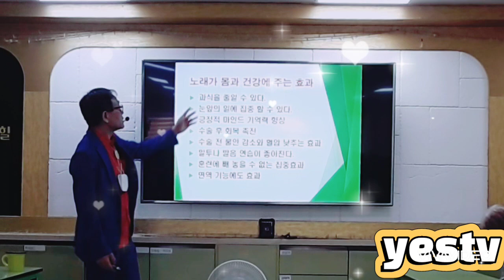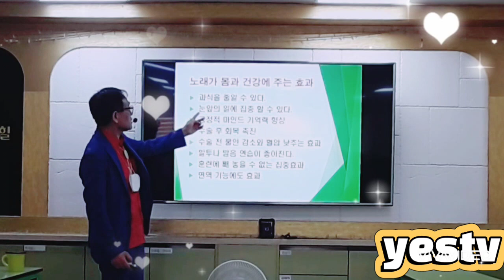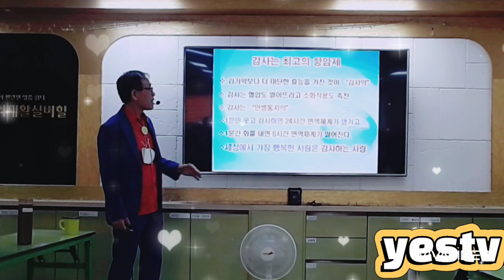감사는항암제 일일일만번감사 흥미재미의미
쉬운. 운동 이지만
뇌에는 초강력 효과가있다

노래가 주는 효과는
천번 만번 강조해도
넘치지 않는다.

이 세상의 모든 좋은 것을
모아서 당신에게 드립니다.

당신을 존경하고
나를 낮추고 그대를
섬기겠다는 두손모아. 기도손